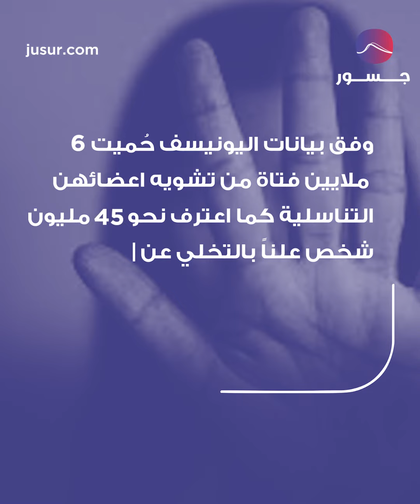ختان الفتيات جريمة قد لا يعاقب عليها القانون!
ختان الفتيات واحدة من أبشع الجرائم التي ترتكب بحق النساء حول العالم، اذ تقضي بتشويه الأعضاء التناسيلة الخارجية لهن وإزالتها جزئياً أو كلياً أو إلحاق أضرار أخرى بتلك الأعضاء بدواع لا تستهدف العلاج.